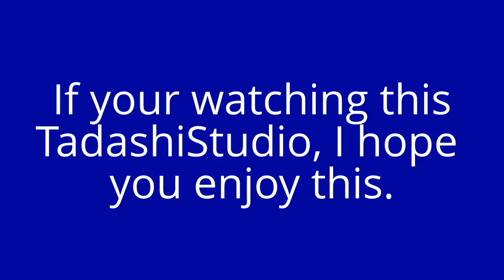TadashiStudio's Plasma Freeze Raffle Shout Out